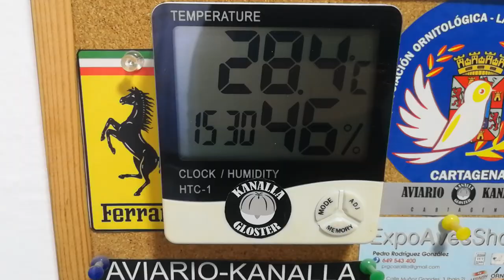REPASO A LO KANALLA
Hola a todos compañeros y amigos del canal nuevo vídeo donde damos un repasico a los aviarios